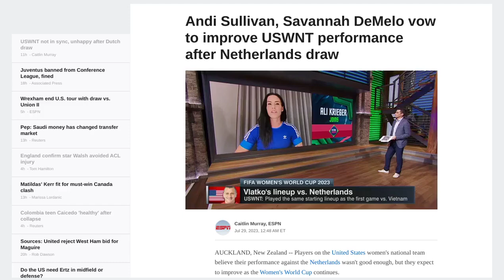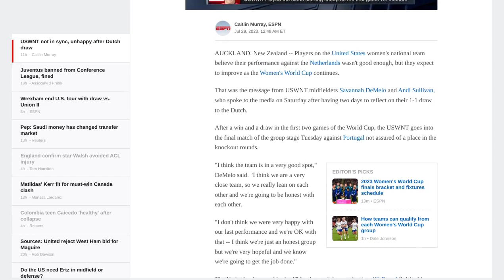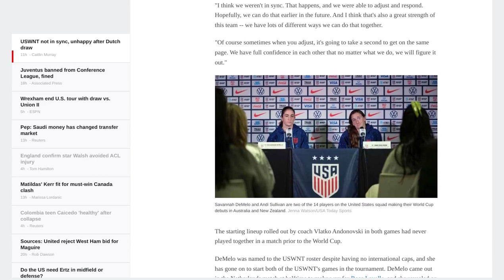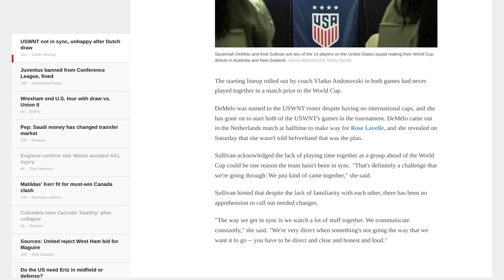Andi Sullivan, Savannah DeMelo vow to improve USWNT performance after Netherlands draw - ESPN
- USWNT players believe their performance against the Netherlands was not good enough
- They expect to improve as the Women's World Cup continues
- The team is in a good spot and is hopeful they will get the job done
- The USWNT was not coordinated in pressing the Netherlands, creating gaps on the field
- The starting lineup chosen by Coach Andonovski had never played together before the World Cup
- Lack of playing time together as a group could be a reason for the team's lack of sync
- The team communicates constantly and is direct when changes are needed.